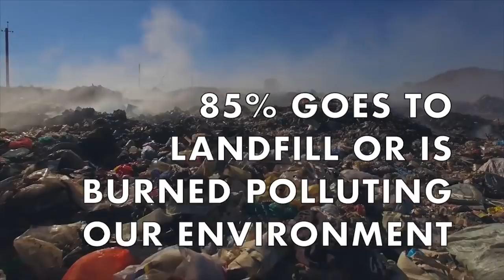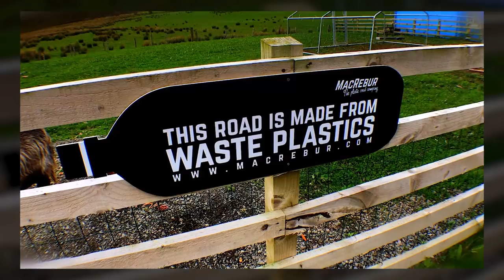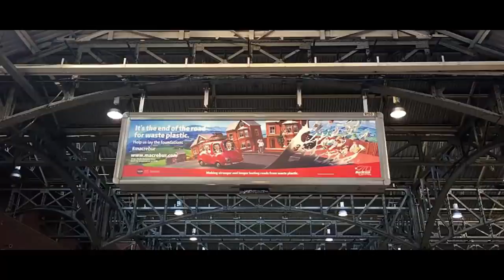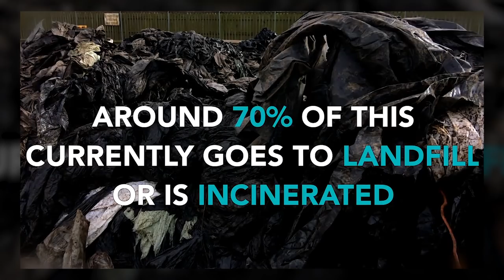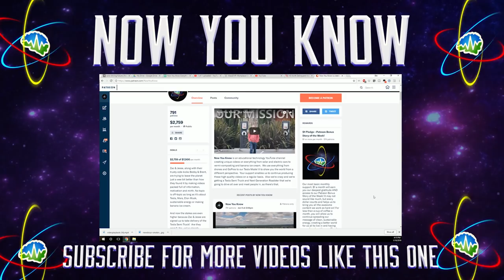MacRebur - The Plastic Road Company! Interviewing Toby McCartney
On today's episode of Now You Know, Zac interviews Toby McCartney of MacRebur, the Plastic Road Company! Now you know!